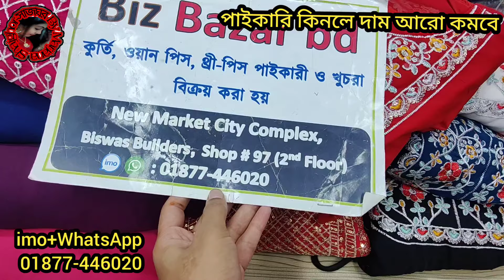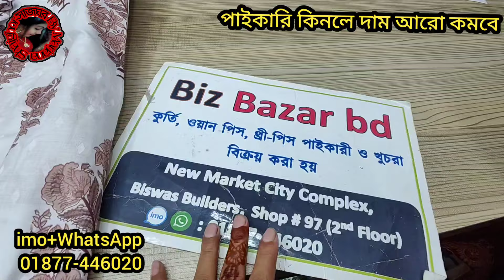200/300 টাকা সেলে লাক্সারি গাউনের লুটপাট আখেরি অফার